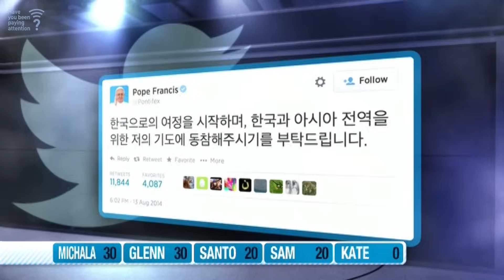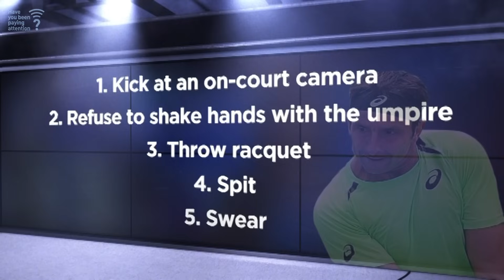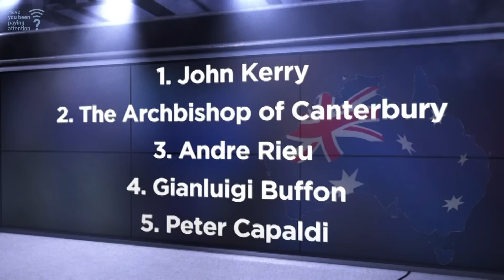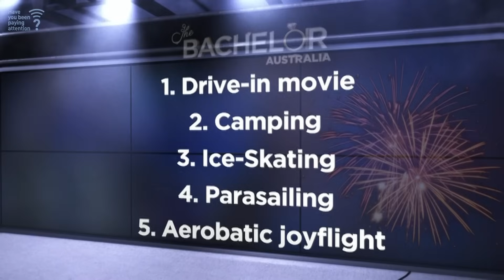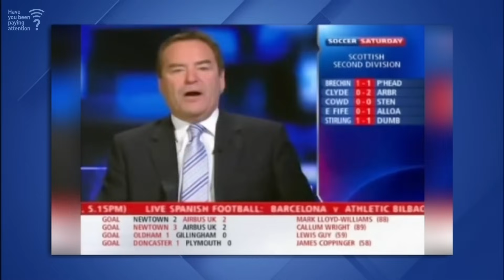What Was This Cop Caught Looking At? | Have You Been Paying Attention? | Season 2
Glenn Robbins, Santo Cilauro, Michala Banas, Kate Langbroek & Sam Pang stare down the week that was in the form of a quiz!

(Season 2 Episode 18 Original Airdate: 18/08/14)

Have You Been Paying Attention? is a topical comedy-quiz show featuring five guests competing to see who can remember the most about events of the week.

A fast-paced, funny look at international affairs, politics, sport and entertainment news, we test just how well our contestants have been paying attention.

Hosted by Tom Gleisner and starring some of the most attentive minds in the country, Have You Been Paying Attention? is Australian TV’s least-rich quiz show.

0:00 Intro
02:22 Hands On Buzzers
09:58 Sport
15:27 Drill Down
17:52 Sports
24:51 One On One
28:20 Back On Buzzers
31:16 Rapid Recall